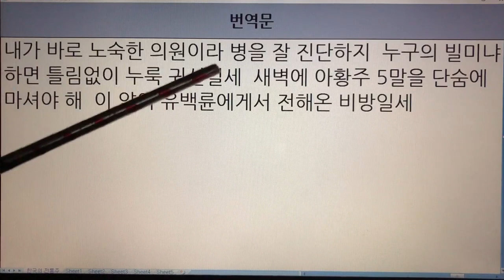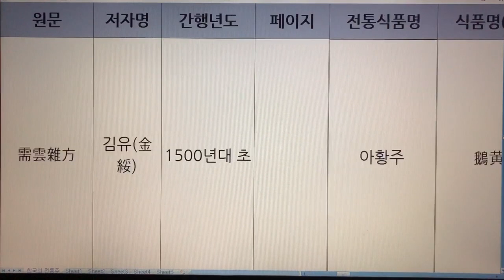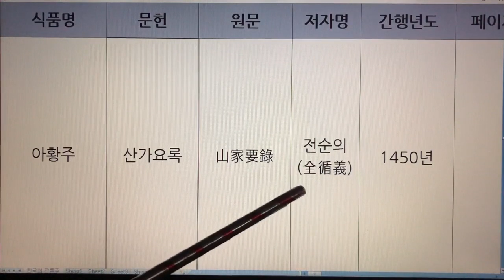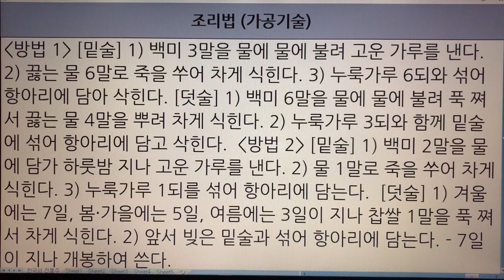한국 전통주(Korean Alcoholic Drinks) 141. 아황주 - 동국이상국집, 역주방문, 수운잡방, 산가요록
1. 전통술 커버이미지 : Korea Traditional liquor로 표시함.
  2. 이미 묶음 영상으로 올렸던 전통술 제목에는 Korea Traditional Sake로 표기함.
  3. 이번에 올리는 각각의 전통술에 대해서는 Korean Alcoholic Drinks로 표기합니다. 범위가 더 넓은 의미로 한국 알콜음료로 적용했습니다.

- 7인치 이상의 태블릿, 노트북, PC 모니터에서 시청하시길 추천드립니다.